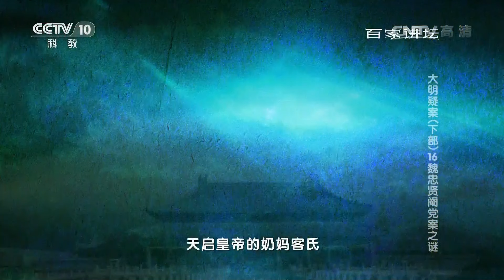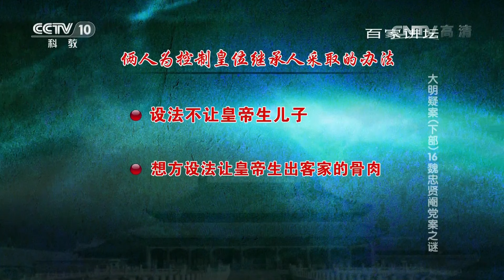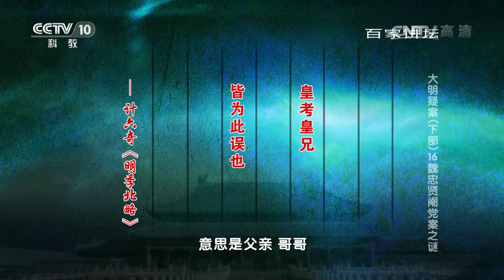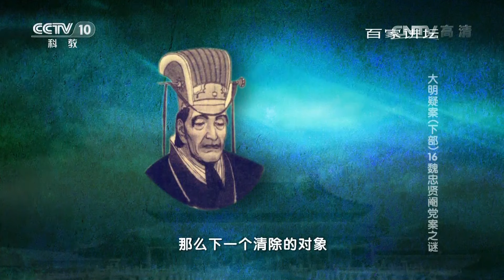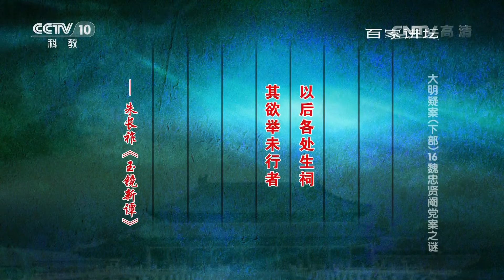从市井无赖到风光九千岁 魏忠贤是如何做到的？为了铲除强大的阉党势力 崇祯皇帝是如何与他们斗智斗勇的？大明疑案（下部）16 魏忠贤阉党案之谜 20160720 | CCTV百家讲坛官方频道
本期节目主要内容：明朝天启皇帝朱由校主政期间，以大太监魏忠贤为首的阉党集团一手遮天，打击异己，残害忠良，一时间大明政坛乌云蔽日、暗流涌动，大明王朝已经到了生死存亡的危急关头。明朝最后一位皇帝崇祯皇帝，面对魏忠贤阉党集团不可一世的嚣张气焰，崇祯皇帝一忍再忍，最终宝剑出鞘，一举歼灭阉党集团，力挽狂澜。